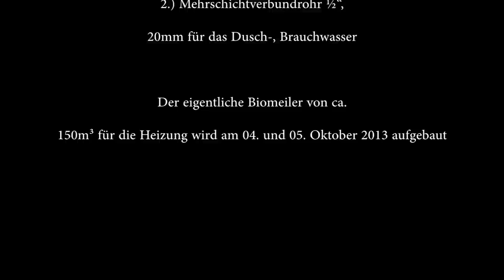Biomeiler heitzt Gewächshaus in Högel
Der Aufgebaute Biomeiler beheizt ein Gewächshaus mit einem Wasserwärmetauscher und einem zusätzlich eingebauten Luftwärmetauscher (gelbes Rohr). Der Luftwärmetauscher hat leider nicht die Leistung erbracht die wir uns erhofft haben. Fazit der Enbau eines Luftwärmetauschers lohnt sich nicht.  Am 04.+05. Oktober 2013 wurde ein großer Biomeiler mit 150m³ im Rahmen eines Workshops aufgebaut. Hier geht es zum 2 Teil des Videos